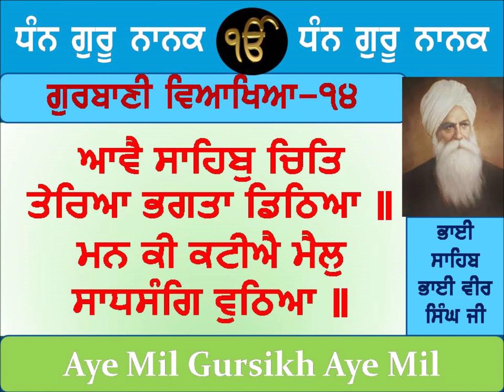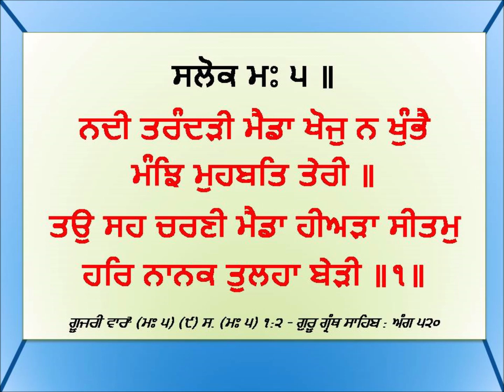Mn Ki Katiye mail Sadh sang Vuthhian Gurbani Vyakhya 14 Bhai Veer Singh Ji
ਗੁਰਮੁਖਿ ਕੋਟਿ ਉਧਾਰਦਾ ਭਾਈ ਦੇ ਨਾਵੈ ਏਕ ਕਣੀ ॥

Santhya Guru Granth Sahib ji